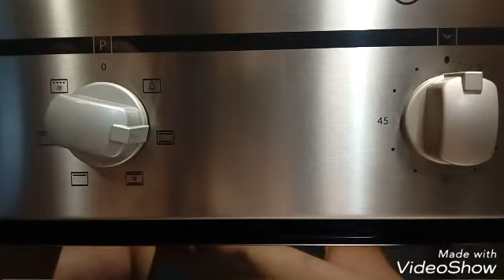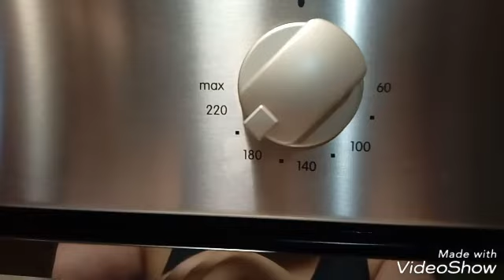PIZZA CON LE MELE RICETTA FACILISSIMA E VELOCISSIMA! || LIEVITO MADRE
INGREDIENTI:

80 gr di lievito madre  rinfrescato e raddoppiato (o lievitino fatto con 50 gr di farina, 25 gr d'acqua e 4/5 gr di lievito di birra),

210 ml di latte intero,
1 cucchiaio di zucchero,
300 gr di farina manitoba.

Per completare:

4 mele,
zucchero semolato.

Zucchero a velo, per completare il dolce.